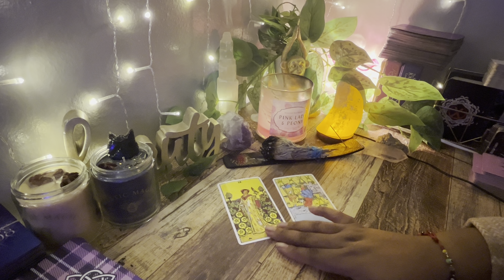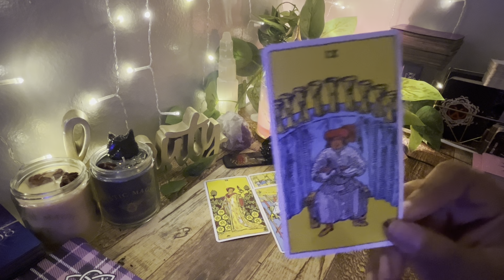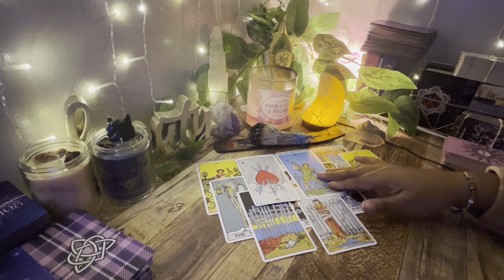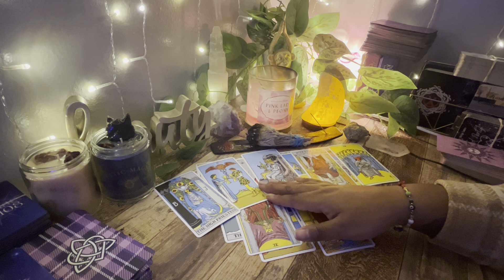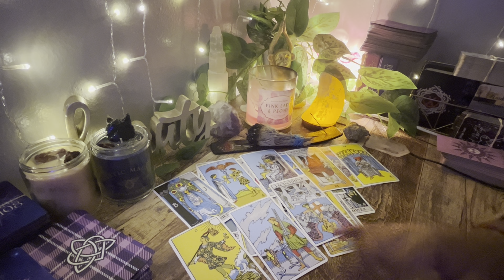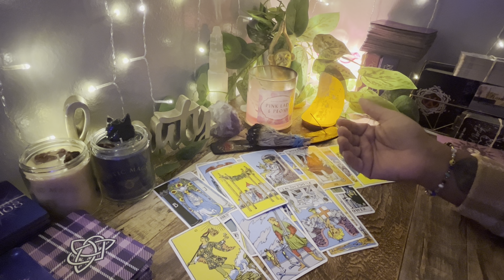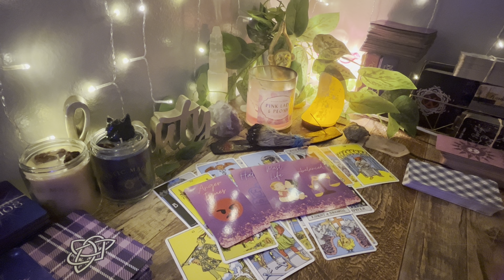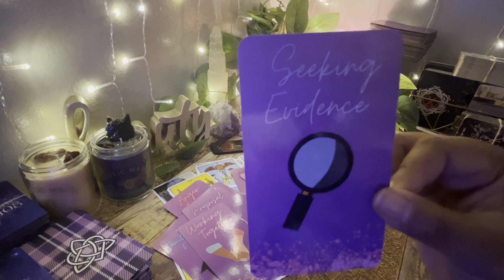THIS NEW DIVINE PARTNER WILL SWEEP U OFF YOUR FEET:ANGRY BITTER EX COMING IN FAST TO BLOCK TRU LUV✨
AS ABOVE
                                                                SO BELOW

❤️ LINK TO MY ZODIAC CHANNEL♌︎
         MYSTIC BEAUUTIE TAROT